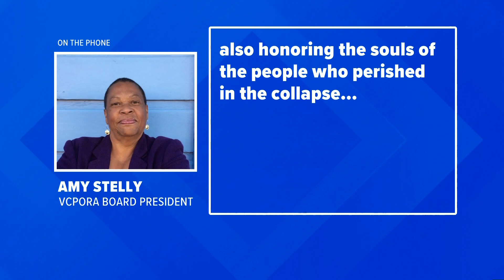Future of Hard Rock site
The Hard Rock collapse site is almost cleared and officials are trying to decide what should go in its place.